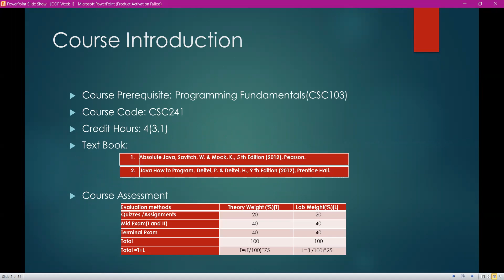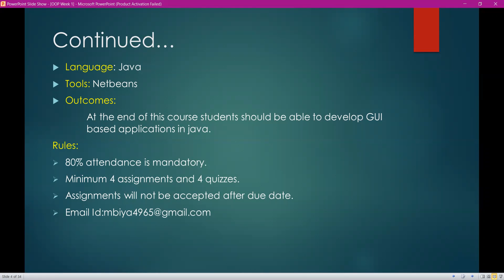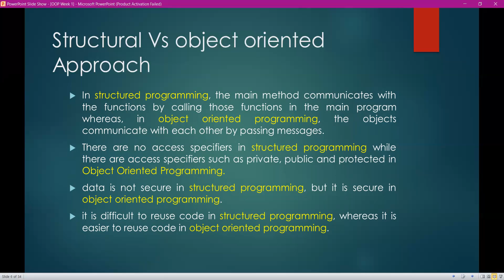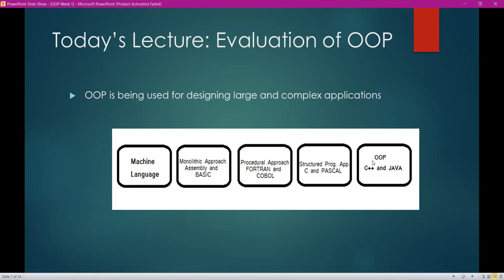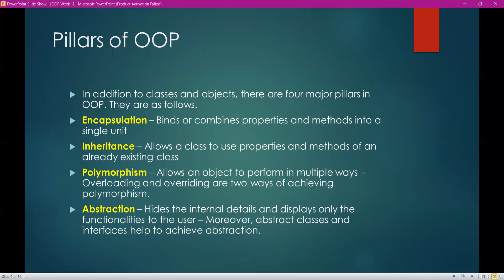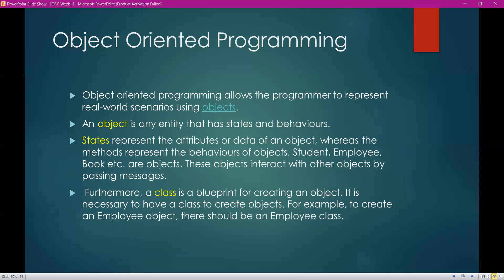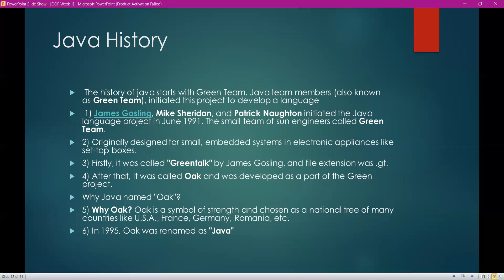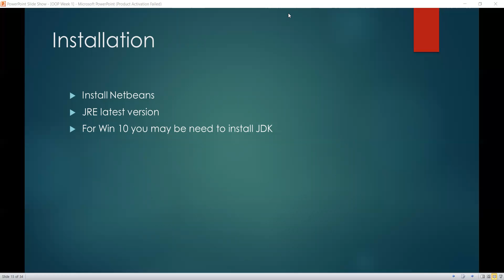Lecture 2: Introduction to OOP || Class and Objects || Java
In this lecture, Object oriented programming evolution is discussed. Class and objects are described with the basic pillars of OOP.